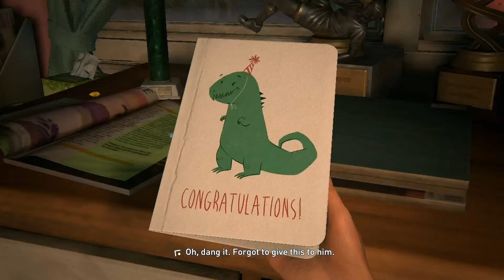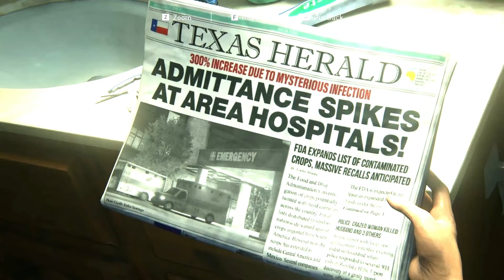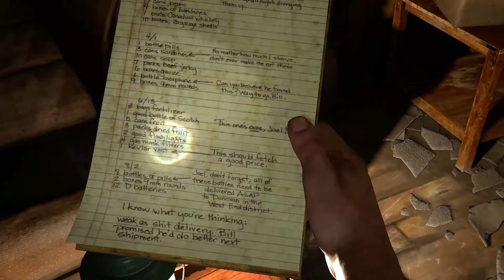The Last of Us Part I - Grounded - No commentary - Part 1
Joe meets Elle, gets to know about her unique situation, Tess gets infected and sacrifices herself. Joe and Elle cross the flooded underground station and move towards Tommy